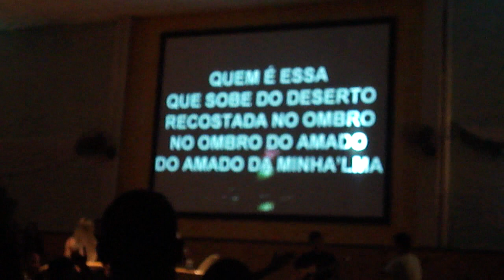Ano novo Bola de Neve Praia Grande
Ano novo na igreja, muito bom, na Igreja Bola de Neve Praia Grande